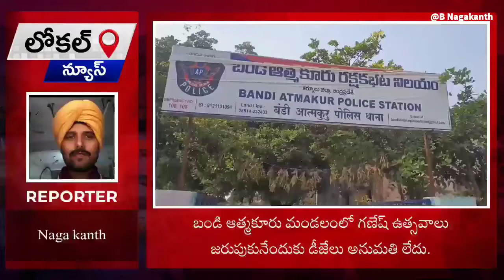బండి ఆత్మకూరు : గణేష్ ఉత్సవాలకు డీజే అనుమతి లేదు : ఎస్సై టి బాబు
ఎటువంటి అవాంఛనీయ సంఘటనలు జరిగిన వెంటనే డయల్ 100 లేదా స్థానిక పోలీసులను సంప్రదించాలని కోరారు.